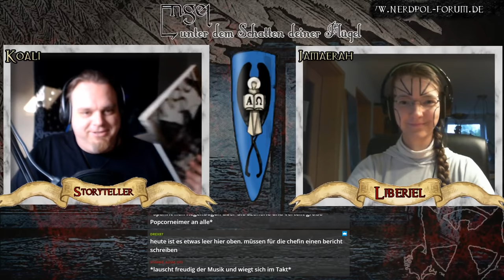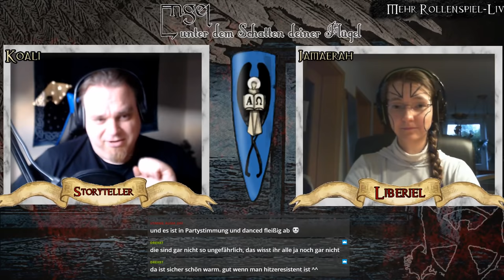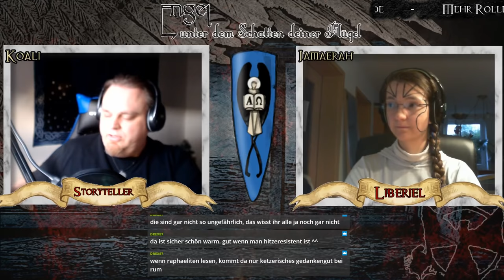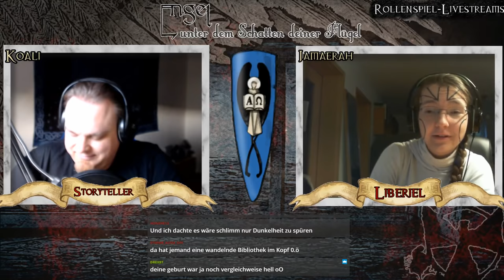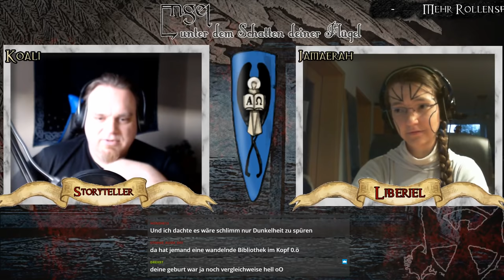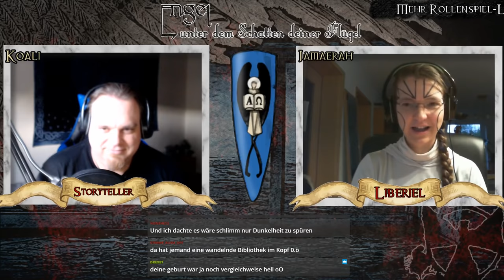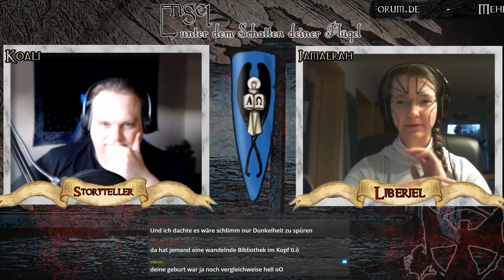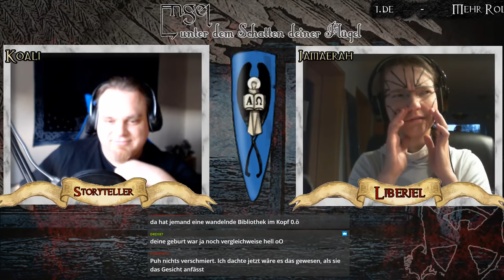[Engel] Unter dem Schatten deiner Flügel - Liberiel (Prelude) (GER) | Pen and Paper Rollenspiel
Dies ist ein Prelude für Liberiel ein ENGEL des Ramiel, dem Hüter des Wissens und Bewahrer der Worte. Sie sind besten und gebildesten Übersetzer und Berater der Michaeliten.

SPIELER/IN:

Jamaerah - Liberiel
Koali - Erzähler

Introsong:
Kai Engel – Melted Wings